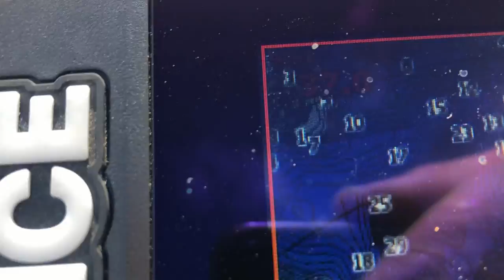Tentas valčiai//Greitas valties pripūtimas// Buksyravimo virvė// FWS dirbtuvėlės//Promarine valtis